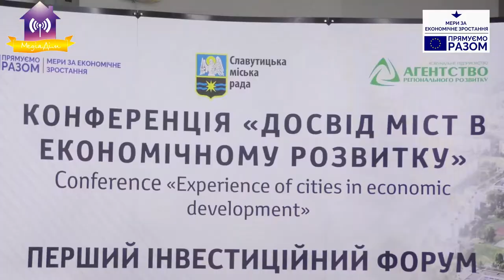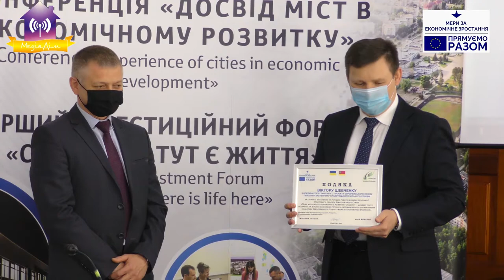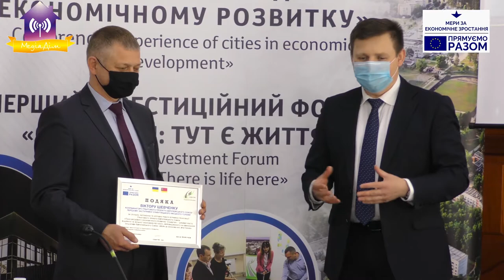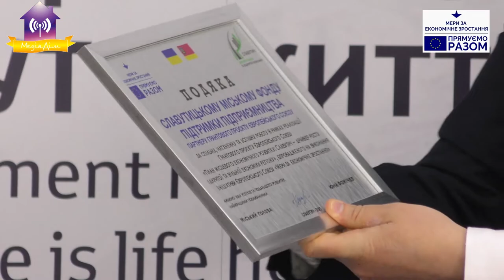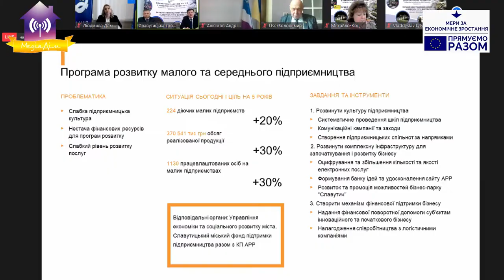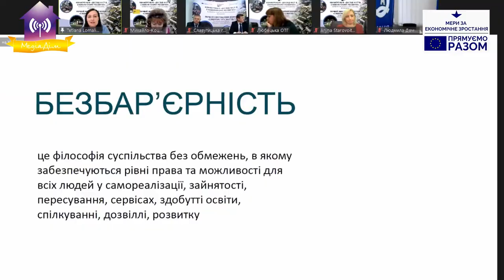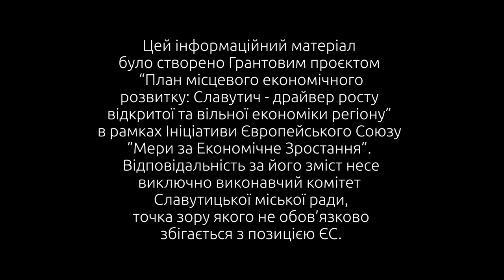Конференція/Перший Інвестиційний Форум «Славутич: тут є життя». 15.04.2021 Славутич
Конференція «Досвід міст в економічному розвитку»/Перший Інвестиційний Форум «Славутич: тут є життя»